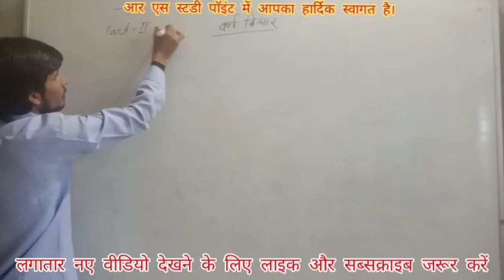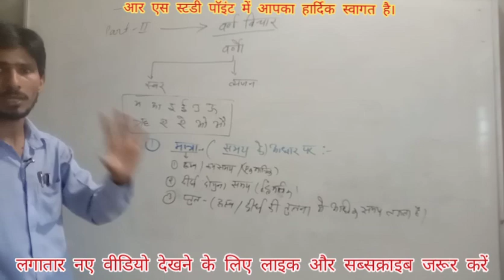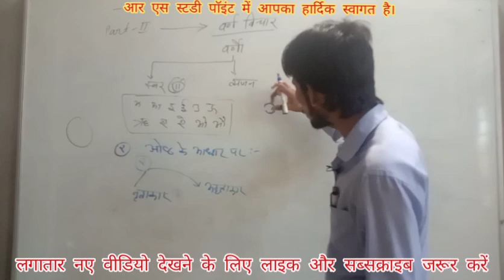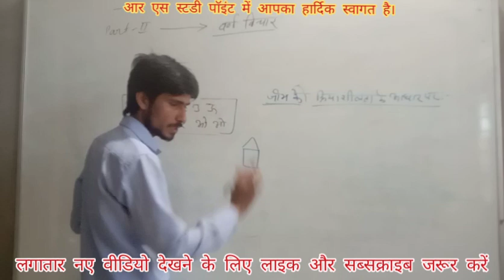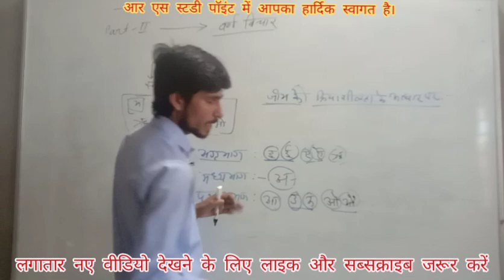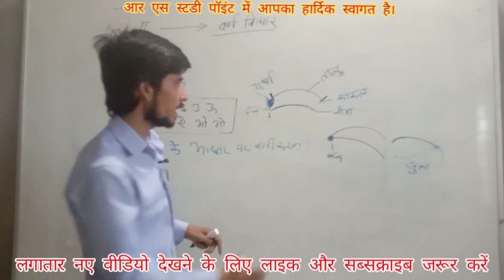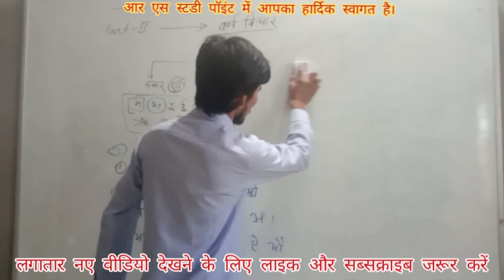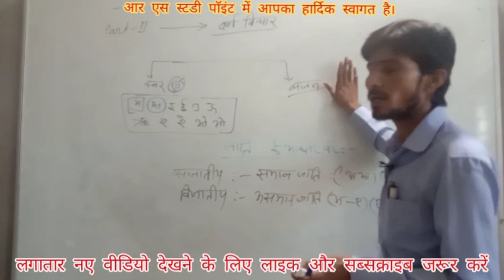वर्ण विचार भाग-2